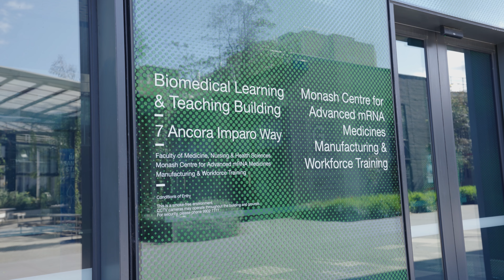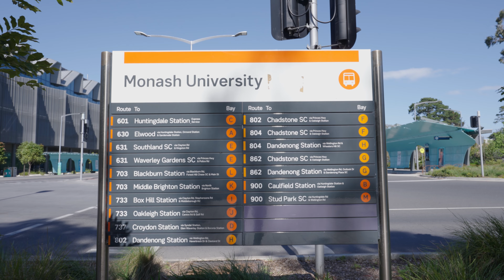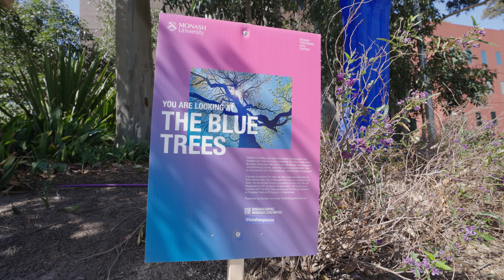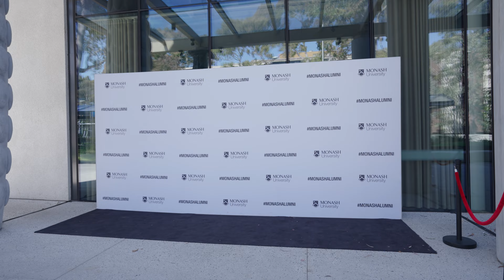Why This Student Chose To Pursue Medical School With MedView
MedView believes in a holistic approach to medical school admissions, meaning we surround the student with a team of experts to help develop their candidacy and skills in all three major pillars in their journey to medical school.

Some medical schools our students now attend include University of Oxford, University College of London, University of Auckland, and more!